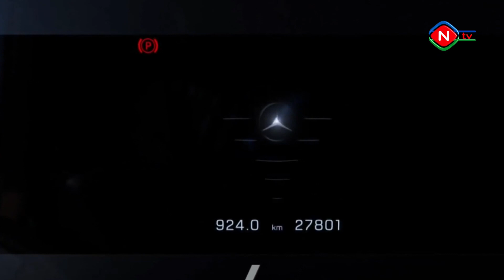Türkiyə Respublikasından Əlahiddə Ümumqoşun Orduya yeni texnikalar gətirilib